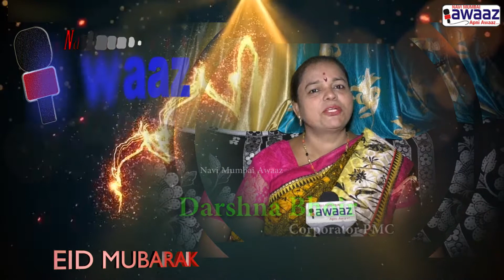Navi Mumbai Awaaz - Eid-ul-Fitr 2018 - Wishes Darshna Bhoir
PMC Corporator, Darshana Bhoir wished everyone on “Eid-ul-Fitr”. Watch our full story to see the wishes